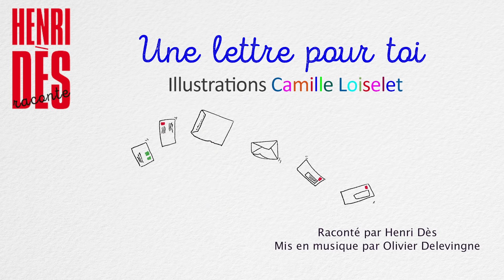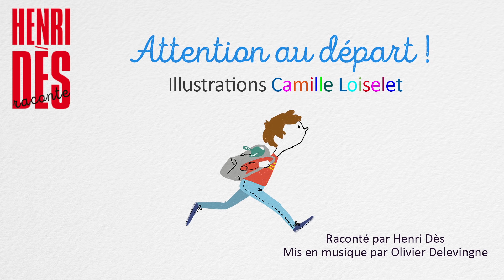Henri Dès Raconte 5 histoires - Compilation #1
1. On t'aime Papa 00:15
2. Une lettre pour toi 04:55
3. A l'école de Davy Crockett 08:56
4. Attention au départ 13:17
5. Chat de château et chat des champs 17:17
Racontées par Henri Dès
Illustrées par Camille Loiselet
Mises en musique par Olivier Delevingne

Toutes les semaines, deux nouvelles vidéos publiées !